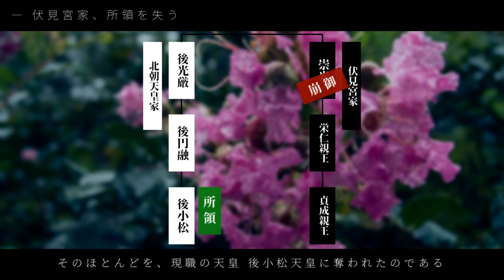【ドラマ風解説】没落天皇 ―伏見宮貞成の逆転劇｜第二話 伏見の王、北山の王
ラジオドラマ×歴史解説　没落天皇 ―伏見宮貞成の逆転劇

天皇家の嫡流から傍流へ
不運の宮家の次男、伏見宮貞成の逆転人生

※参考文献は動画の最後に記載

【使用素材等】
肖像画
　→Wikipedia
浮世絵等

　　『武将略伝』、『大日本歴史錦絵』
写真類
　→Pixabay、ほか右京大夫政元撮影